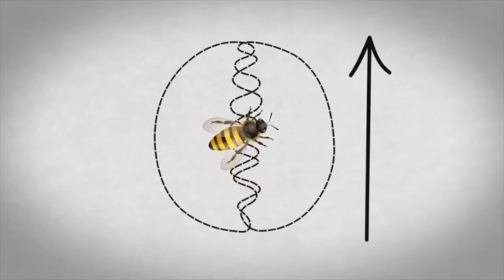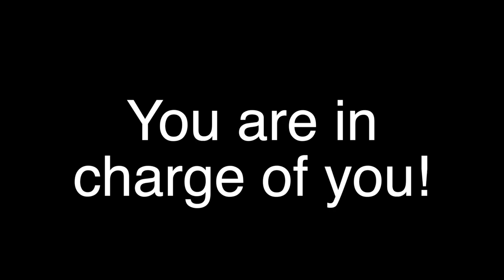Show 9 25 19